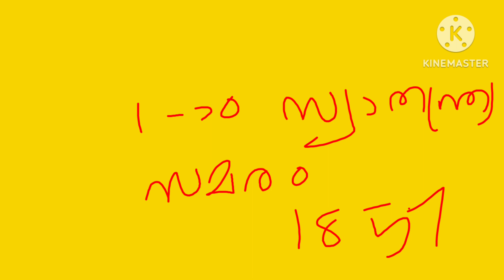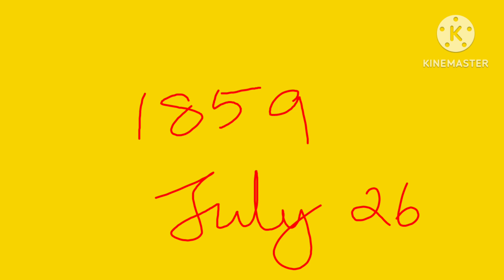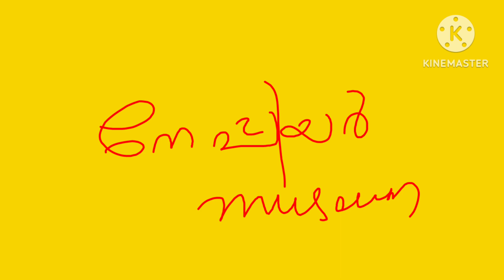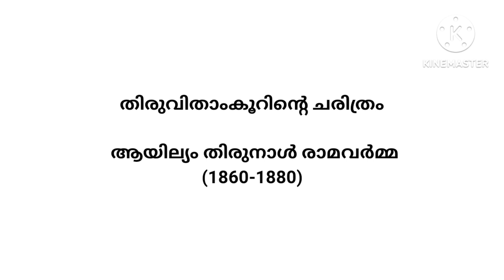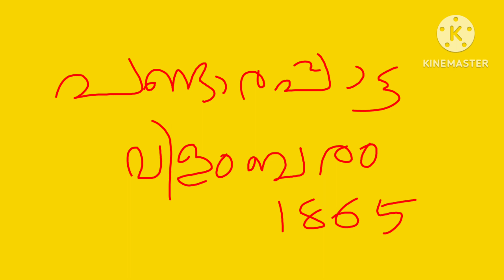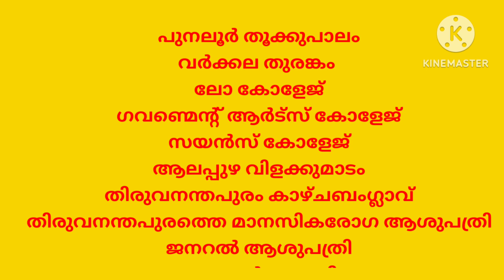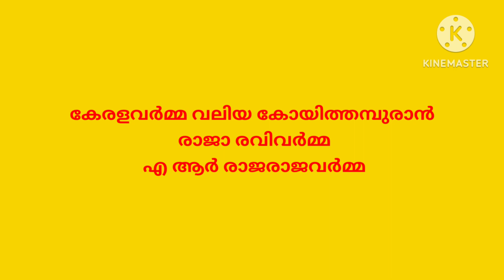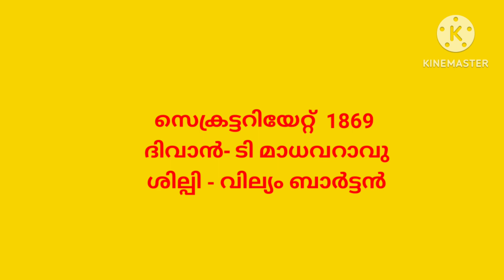തിരുവിതാംകൂറിന്റെ ചരിത്രം- ഉത്രം തിരുനാൾ മാർത്താണ്ഡവർമ്മ ആയില്യം തിരുനാൾ രാമവർമ്മ